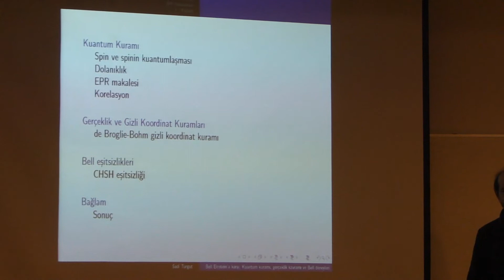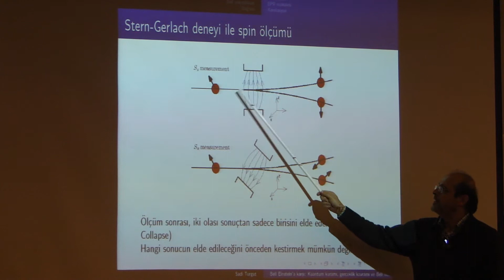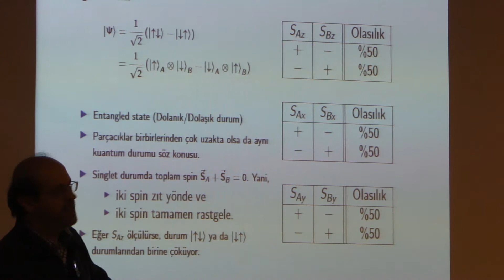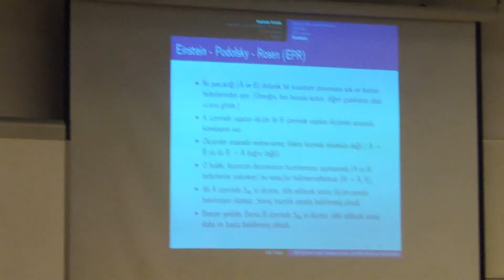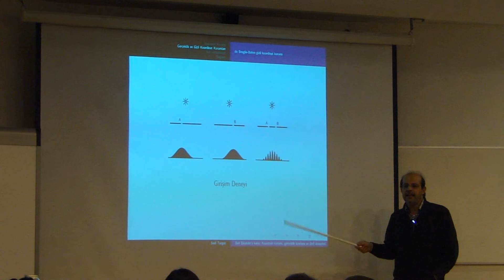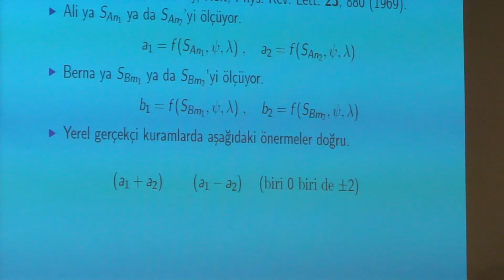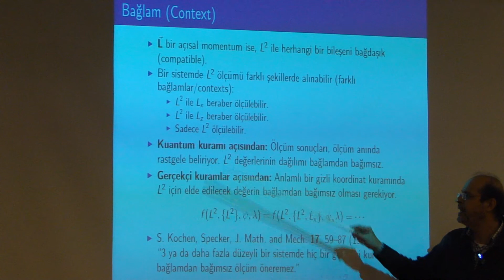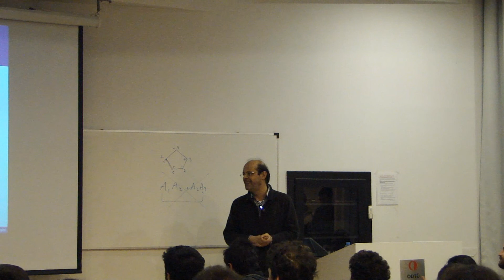Bell Einstein'a Karşı: Kuantum, Gerçeklik ve Bell Deneyleri - Sadi Turgut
Seminer:
"Bell Einstein'a Karşı: Kuantum Kuramı, Gerçeklik Kavramı ve Bell Deneyleri"
Doç. Dr. Sadi Turgut (ODTÜ Fizik Bölümü)

19 Aralık 2013
Cavid Erginsoy Seminer Salonu

"Albert Einstein'ın kuantum kuramının yorumlanış biçimine (Kopenhag yorumuna) karşı geliştirdiği itirazlardan belki de en önemlisi EPR argümanıdır. John Bell, 1960'lı yıllarda türettiği eşitsizliklerle, Einstein'ın temel itirazının deneysel teste tabi tutulabileceğini gösterdi. Deneyler doğanın Einstein'ın düşündüğü şekilde davranmadığını, buna karşın kuantum kuramına uygun olduğunu gösteriyor. Bu konuşmada, bu kuramsal macerayı kısmen anlatacak ve kuantum kuramıyla doğanın neden 'garip' olduğunu somut bir şekilde bize gösteren bu deneyleri tartışacağız."